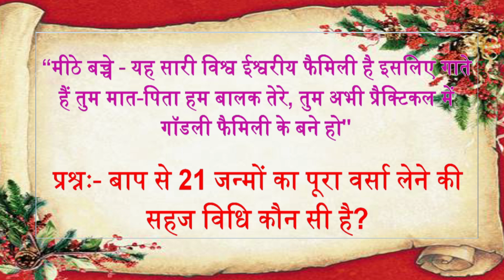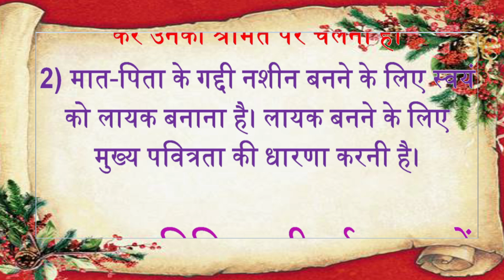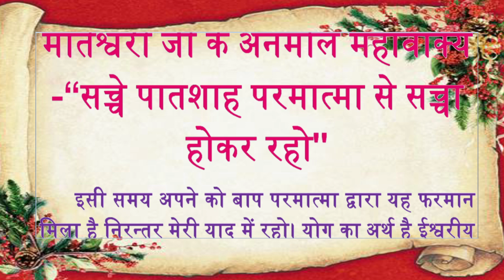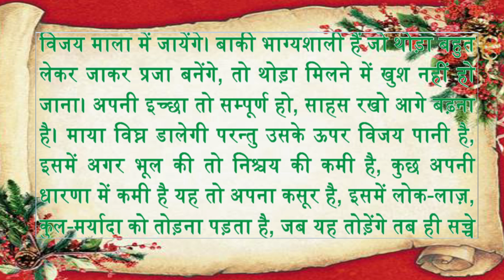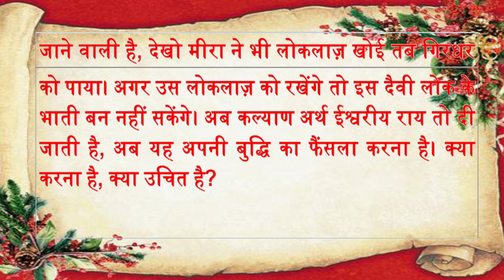Aaj Ki Murli 01 जून 2021 I बाबा के मधुर महावाक्य l Bk Murli, Today Murli